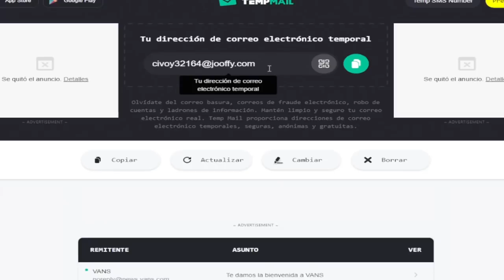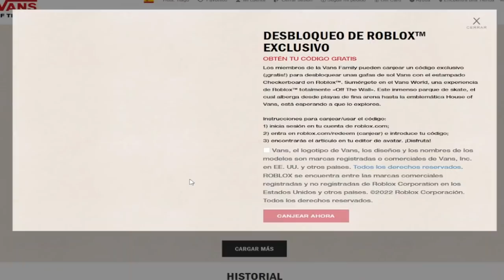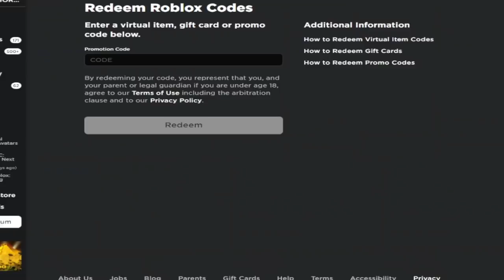¡COMO CONSEGUIR LENTES DE VANS NEGRO Y BLANCO GRATIS! (SOLUCION SOLD OUT FOR TODAY)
Tempmail (pueden usar su mail real, esto es por si quieren tener mas copias del código)